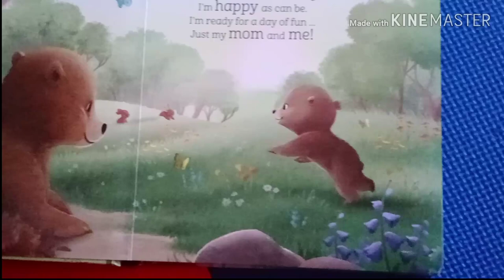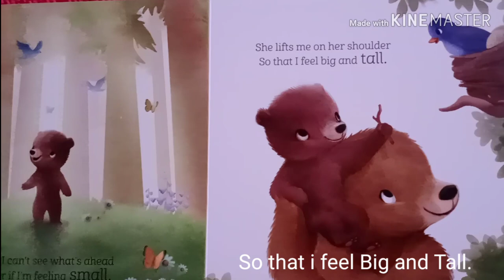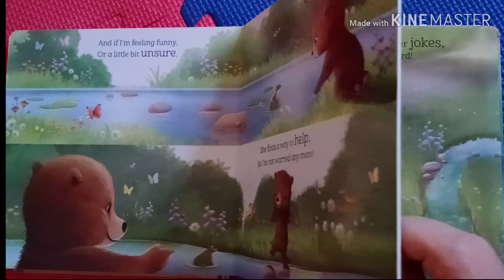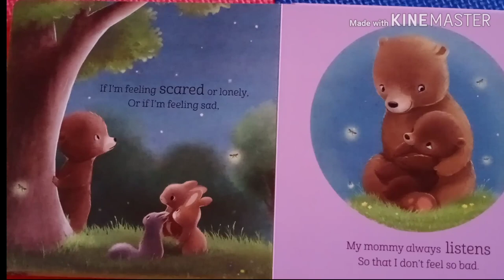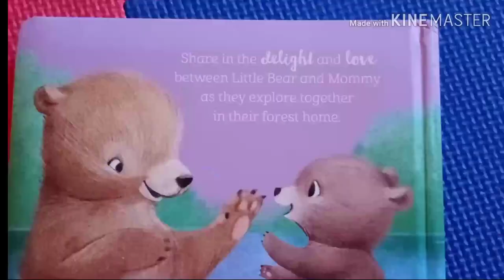"Mommy and Me "story by Tiya Hall and Sydney Hansen|Mother's day special Read Aloud Stories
story booksvideos
Happy mother's day to each and every mother and caregivers.
A very beautiful story on mother and kid "Mommy and me" by Tiya Hall and Sydney hansen
stories on mother and child
Mother's day stories

Story is read by 4 year old sonu